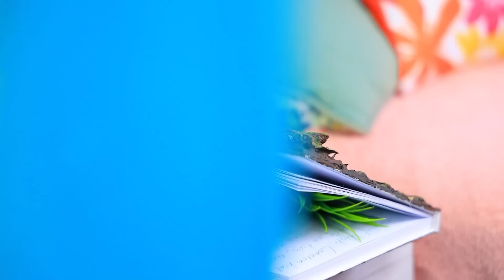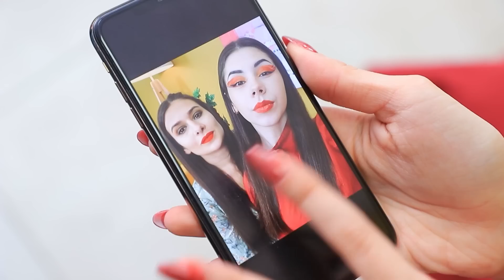Feuer-Mädchen, Wasser-Mädchen, Luft-Mädchen und Erde-Mädchen! Vier Elemente im echten Leben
Das Leben der 4 Elemente in der realen Welt ist ein wenig anders als das Leben der normalen Menschen. Die Mädchen - Feuer, Wasser, Luft und Erde - werden es uns heute beweisen.